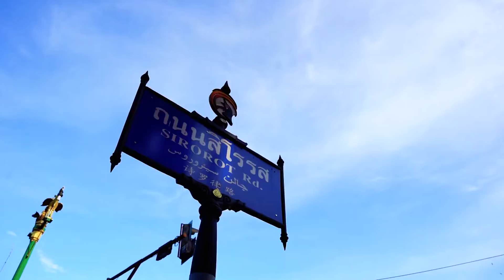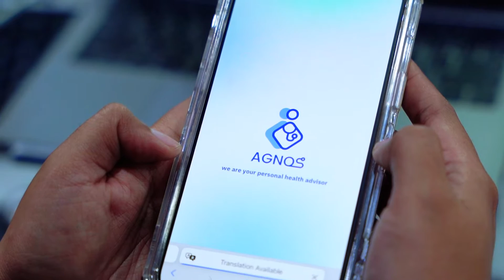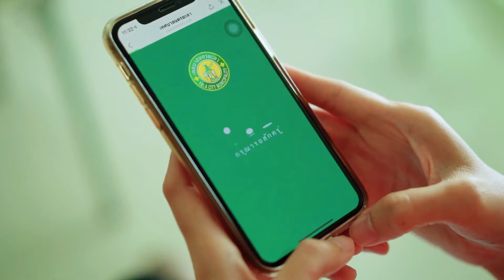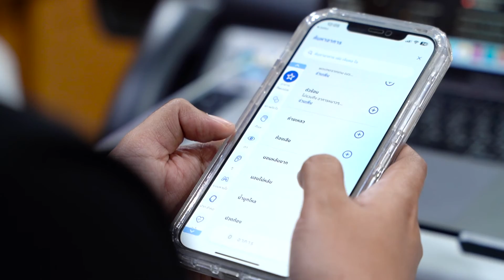ยะลา เมืองที่รวมความหลากหลายทางวัฒนธรรมของผู้คน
โครงการ YALA Resilience City (ยะลา เมืองยืดหยุ่น ยั่งยืน) เป็นระบบเชื่อมโยงข้อมูล ระหว่างเมืองกับประชาชน ด้วยเทคโนโลยีดิจิทัล ที่มุ่งสู่การเป็น ท้องถิ่นดิจิทัล อย่างเต็มรูปแบบ และเพิ่มประสิทธิภาพการให้บริการควบคู่กับการบริหารจัดการเมืองโดยใช้ทรัพยากรของเมืองให้คุ้มค่าและประหยัดที่สุด เพื่อให้ประชาชนในยะลาเข้าถึงโอกาส และคุณภาพชีวิตดี

Line : @nationonline